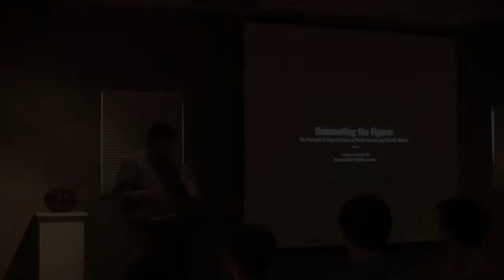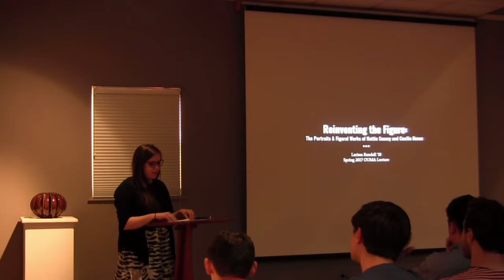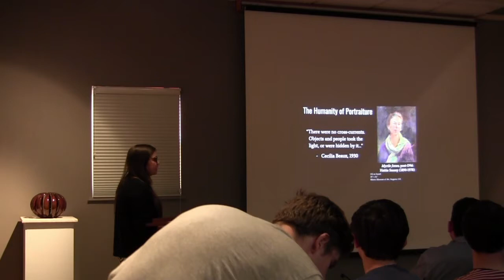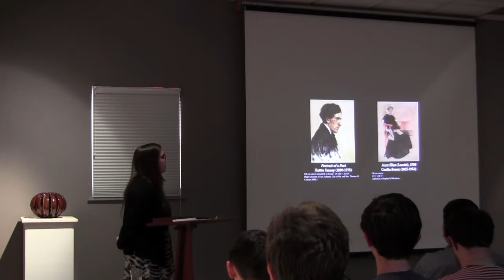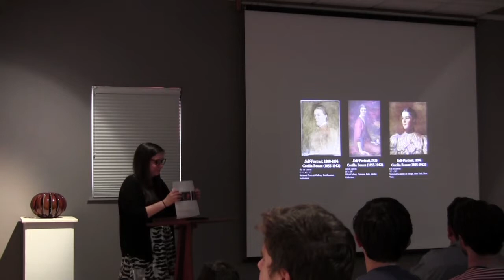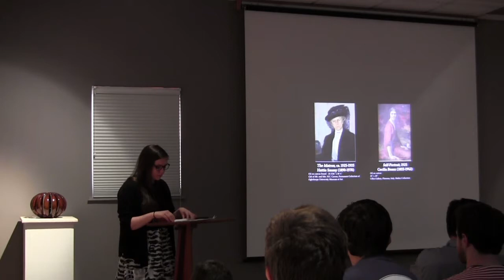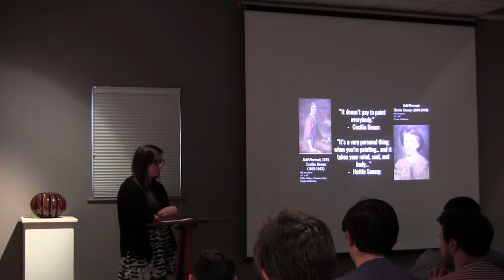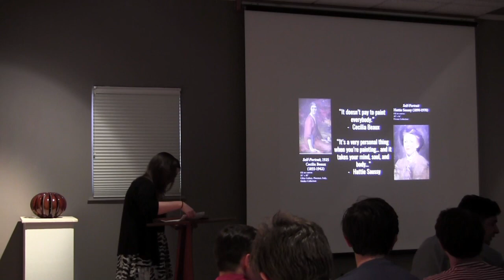OUMA Lecture | Reinventing the Figure: The Works of Hattie Saussy and Cecilia Beaux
Reinventing the Figure: The Portraits and Figural Works of Hattie Saussy and Cecilia Beaux

Ms. Larissa Randall (’18 Oglethorpe University), Curatorial Intern, Hattie Saussy: Rediscovery of an Artist